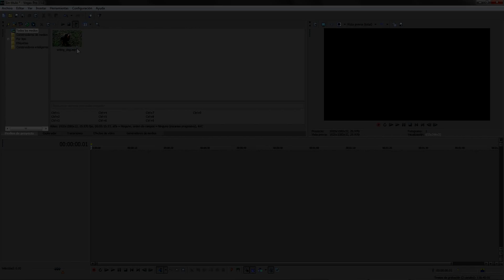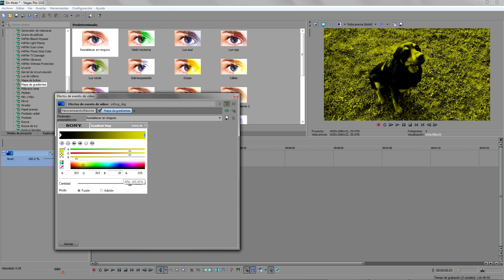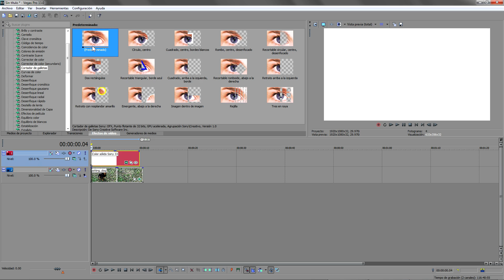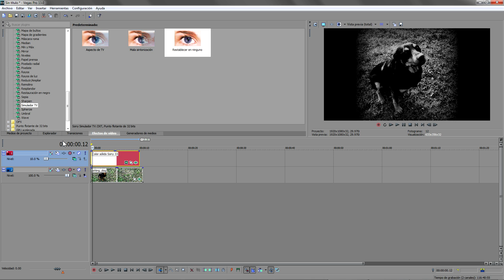Tutoriales Vegas Pro 13.0 - Película Vieja (Pedido por Daniel)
Tutorial #351
Tutoriales de Vegas Pro 9.0, 10.0 y 11.0